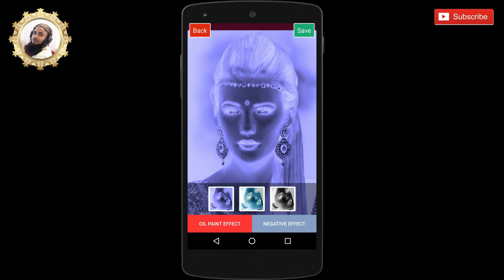Elo Kon jamana Bhai - Mawlana Delwar Hossain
Elo Kon jamana Bhai
Singer - Mawlana Delwar hossain